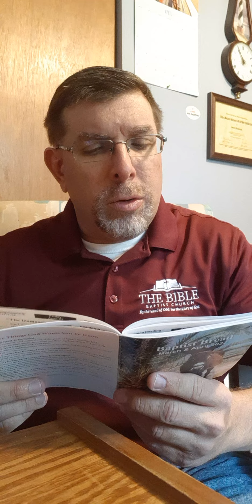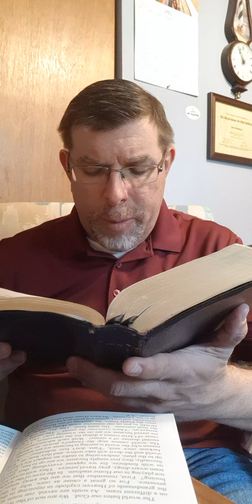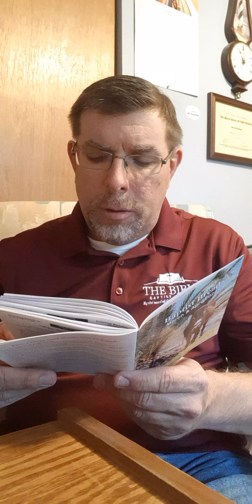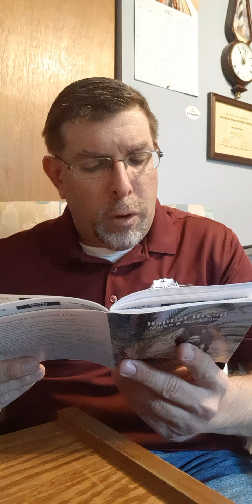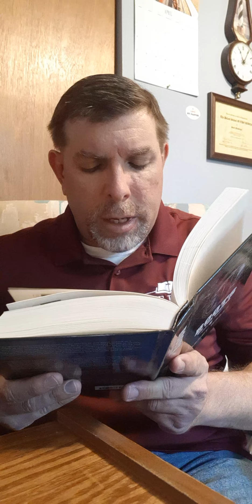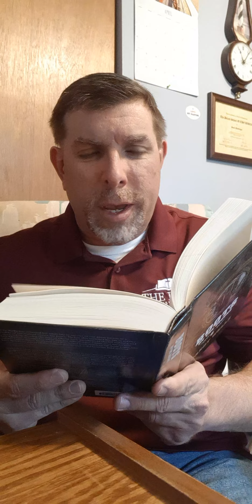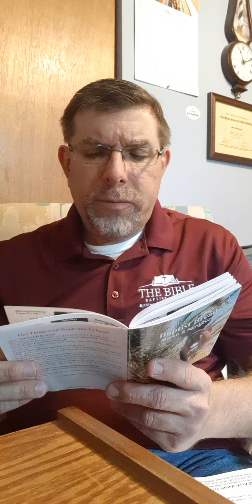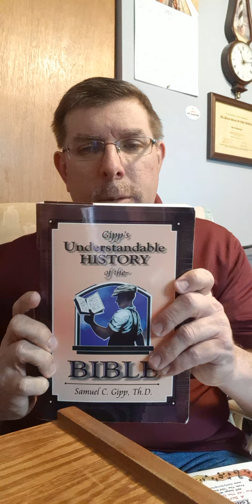Baptist bread devotional and scripture song broadcast April 20th: Why Are They Booing?